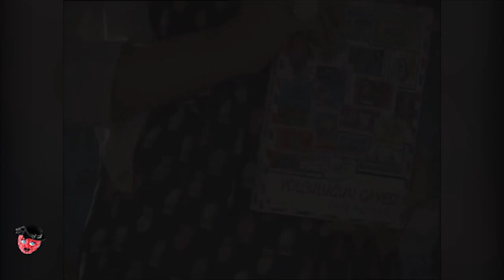ДЕВУШКИ-ЗВЁЗДЫ ( "В Чём вина Фатмагуль")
Этот видеоролик - по мотивам драмы "В чем вина Фатмагуль". Один сюжет объединяет разные характеры и разные судьбы представительниц прекрасного пола.